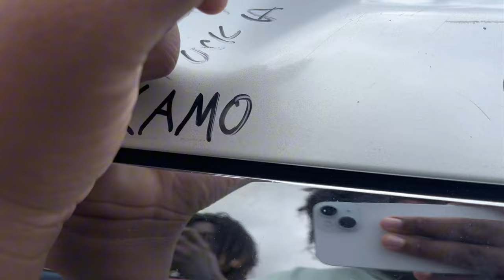Pcb shutdown 2024